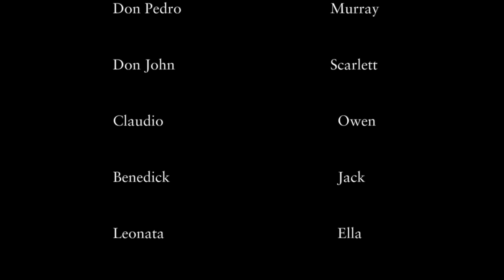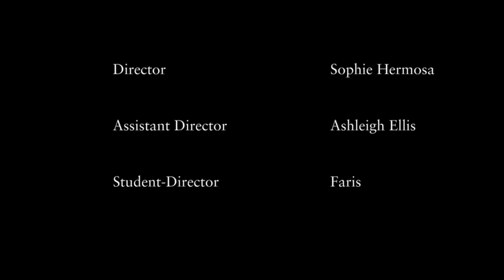Brentwood School - 4th Form Drama - Much Ado About Nothing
Eavesdroppers succumb to matchmaking: Governor's daughter slandered.
Beatrice and Benedick are lifelong adversaries but Don Pedro decides to trick the pair into believing each is in love with the other. Hero, Beatrice’s cousin, is engaged to Claudio, Benedick’s best friend however Don John, Don Pedro’s bastard brother, orchestrates events, leading Claudio to believe he has seen Hero cheating on him. Claudio violently rejects Hero at the altar and she faints.

Hero’s father, Leonato, pretends she has died, and when her name is cleared, Claudio is devastated. As penance, he agrees to marry Leonato’s “niece”, actually Hero in disguise. Finally, still wittily bickering, Beatrice and Benedick are engaged.

In a unique year, Coram Shakespeare Schools Festival is staging an ambitious and exciting new initiative, on 20 November 2020 - World Children’s Day - thousands of children from hundreds of schools from across the UK and beyond are taking part in a world record breaking night of theatre - performing Shakespeare in their schools and online. Arts venues may be closed – but the young people of this country are staging an extraordinary night of performance. Through the biggest theatrical event of the year, together, we are showing how our children and our teachers are the best hope for the future.